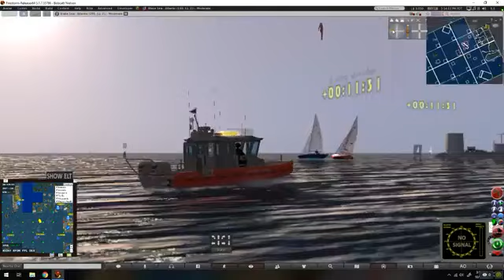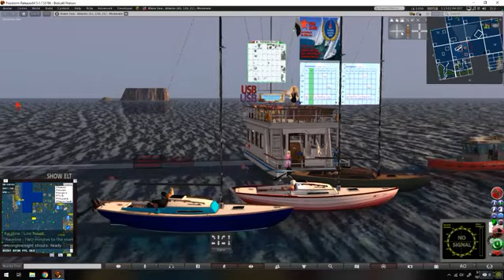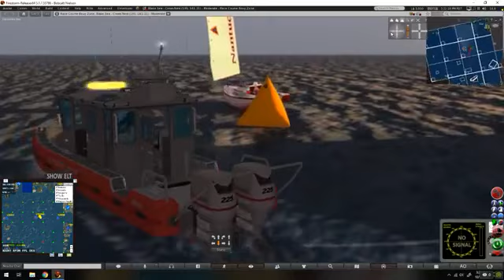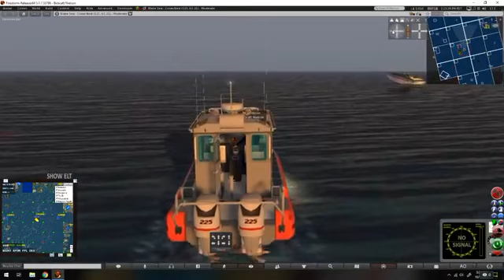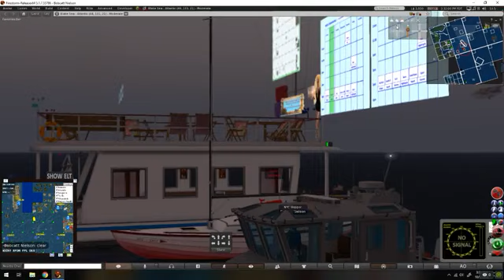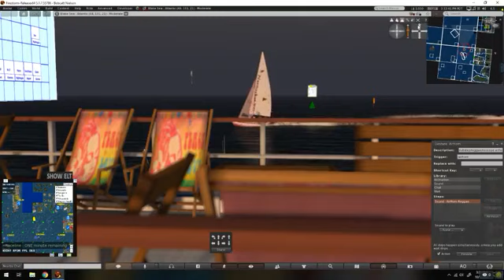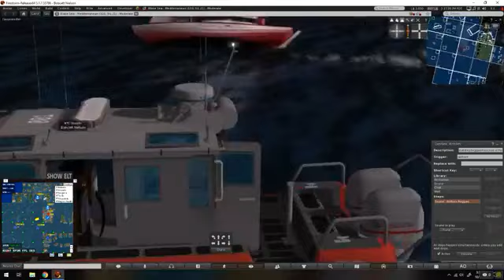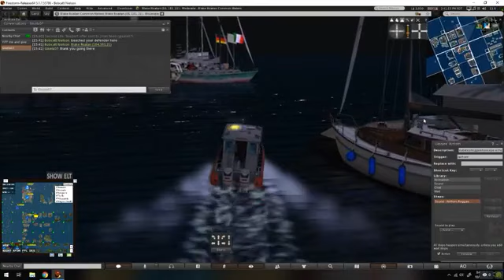10000000 972492229600852 5181087833066045440 n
NYC live stream of the IF races from last Monday I posting this on youtube due to some folks were unable to view on Facebook was shorthanded this session so had to drive and film and deal with a few run away craft that sailed  into the race course while it was in session